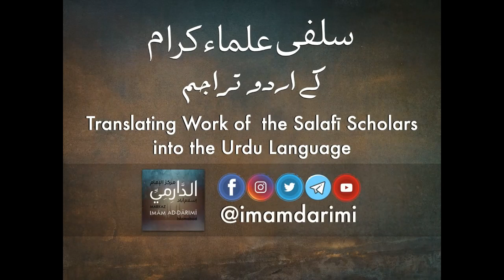Allaah ki Raza k liye aik dosre say Milnay & Talab-e-Ilm k liye Safar krne ki Ahamiyyat & Fadeelat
اللہ کی رضا کے لیے ایک دوسرے سے ملنے اور طلبِ علم کے لیے سفر کرنے کی اہمیت و فضیلت - استاد طارق بن علی بروہی